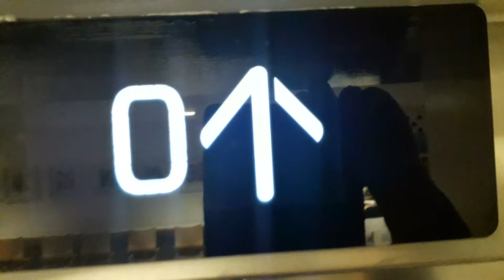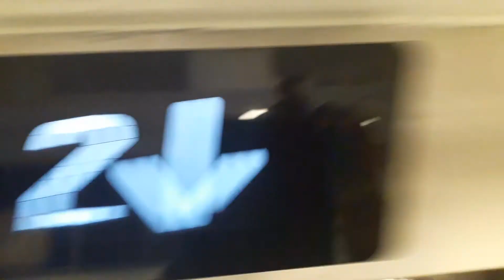Kone Ecodisc East Lift at the Inverness Royal Academy in Inverness